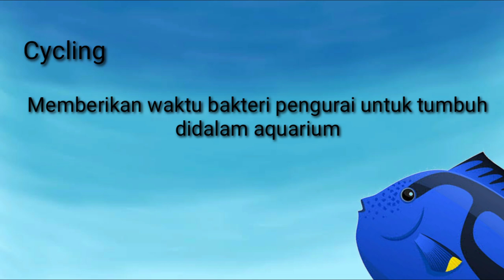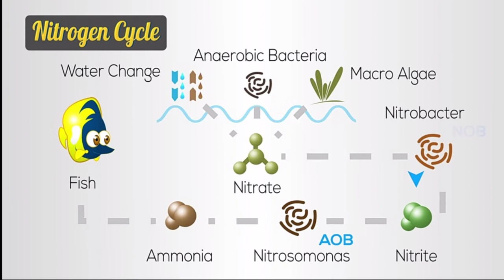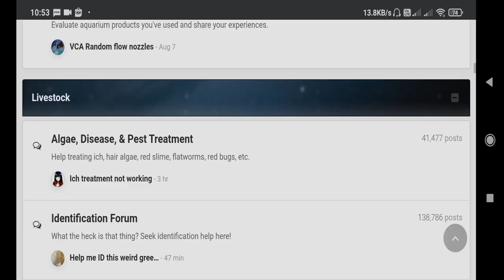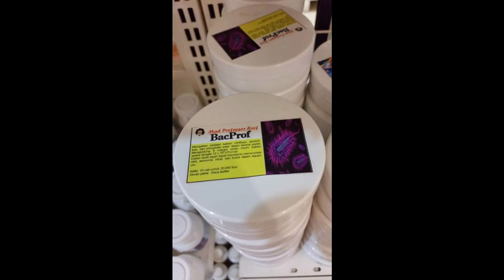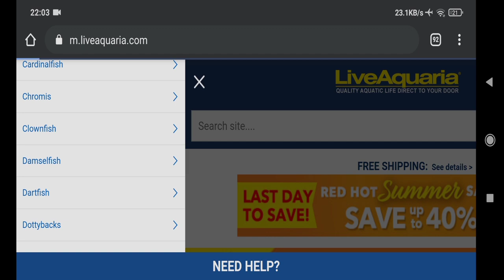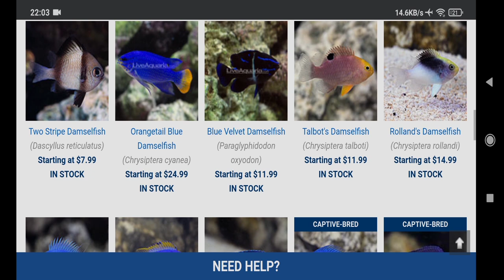Tips Cycling Untuk Aquarium Laut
Video ini memberikan tentang penting nya cycling untuk reefer yang baru memulai aquarium laut, semoga bisa memberi gambaran khususnya bagi reefer pemula.

Backsound : Ost The Sungkar Family
Acapella No Music